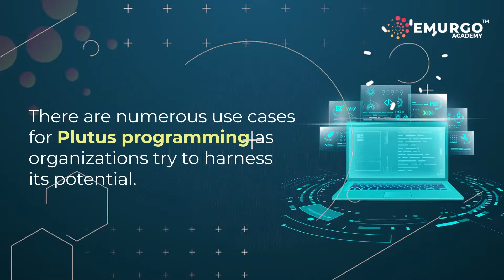EMURGO Academy's certified "Cardano Developer Professional Program"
Learn more with CardanoDeveloper Professional Program

Plutus framework gives it a lot of advantages due to which it finds numerous use cases in the current scenario. Oracles, NFTs, Cryptocurrencies and more find Plutus at their core.​